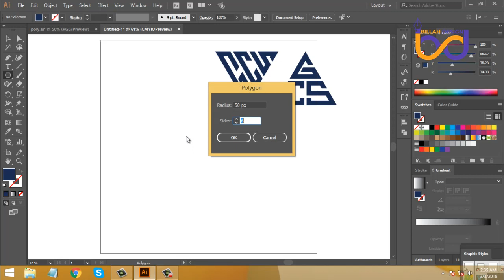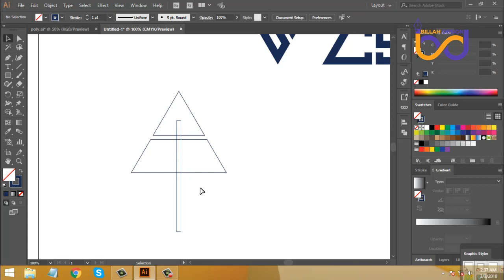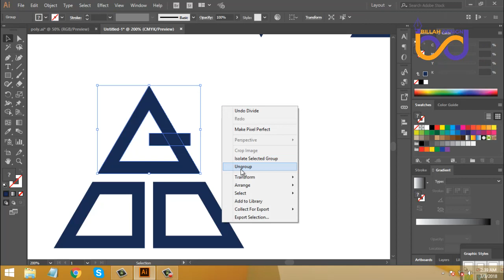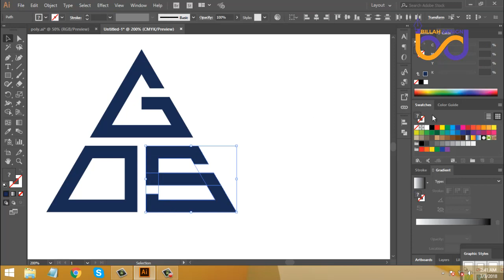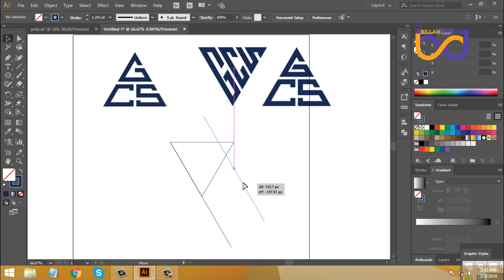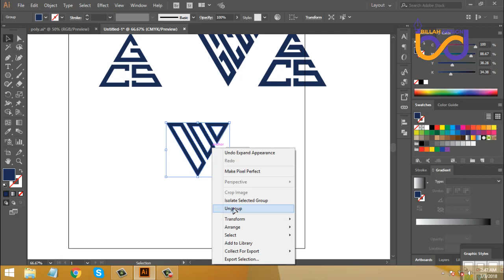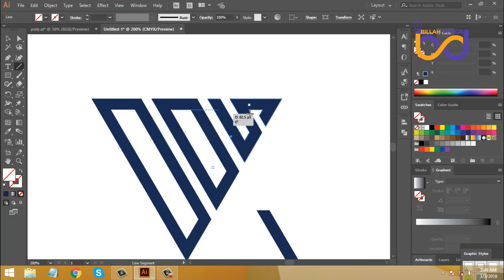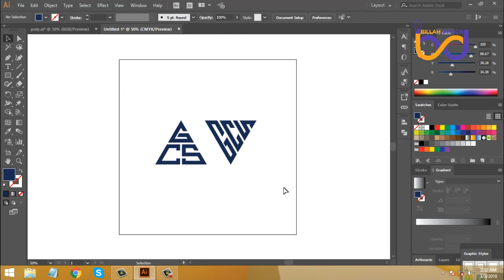How To make custom letter on triangle shape